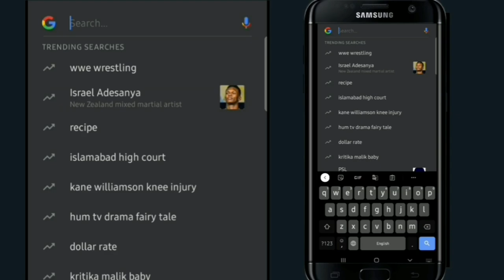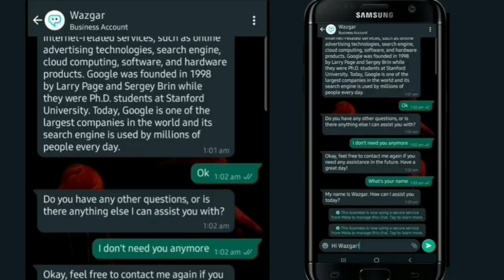How to Use Chat GPT on Whatsapp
This tutorial is about,how to use Chat GPT on Whatsapp without using any code and laptop.